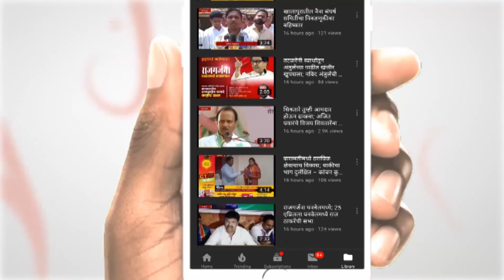शरद पवार राष्ट्रीय नेते नसून ते केवळ बारामतीचे नेते - प्रकाश आंबेडकर